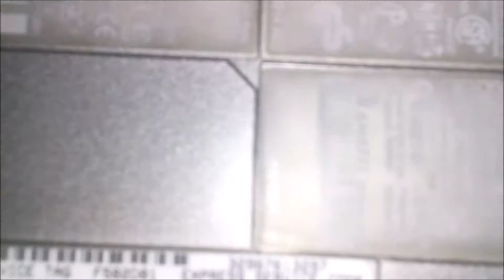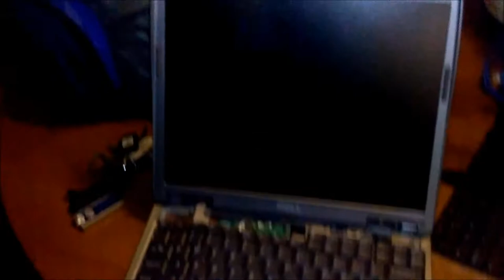EAH - Episode 3 - Dell Latitude Unboxing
This unboxing already happened...We finished it.